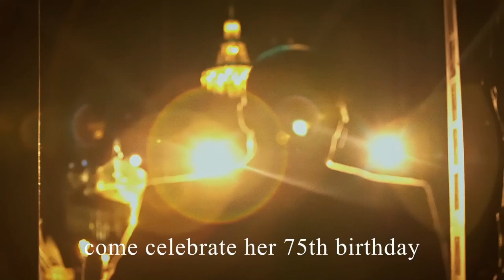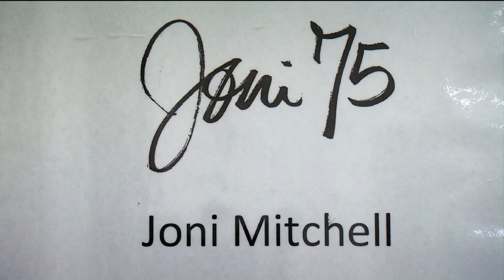JONI 75 FULL TRAILER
From Trafalgar Releasing, "JONI 75" - the Joni Mitchell Birthday Celebration, one night only, Feb 7, 2019 at the Garfield Theatre. Info and tickets Captured live at Dorothy Chandler Pavilion featuring performances by Joni’s friends…
Brandi Carlile,  Glen Hansard, Emmylou Harris,  Norah Jones,  Diana Krall,  Kris Kristofferson,  Los Lobos, Graham Nash,  Seal,  and Rufus Wainwright with an appearance by Joni Mitchell.